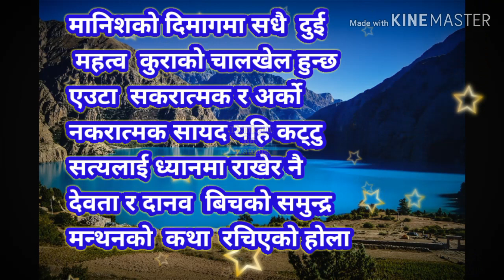Heart touching quotes मन छुने भनाईहरु Khotang news nepal charan kumar rai